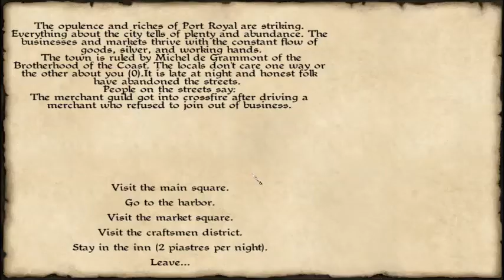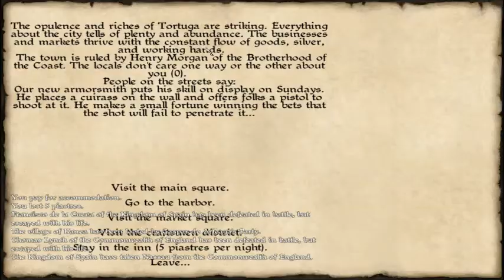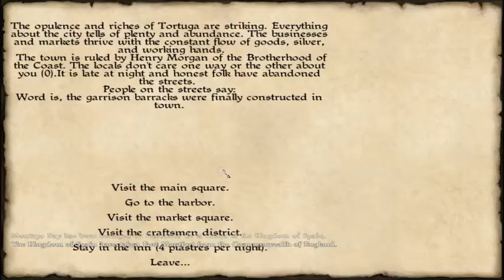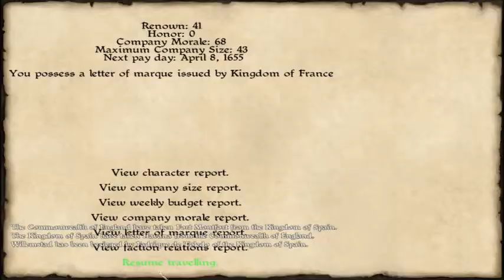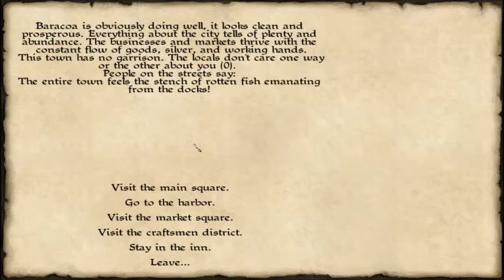Caribbean! Part 2 The Birth Of Tim Boots (Odd Mic)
I hope you all enjoy this video, there is no high pitch whine so i'm sure its easier to watch this one. Please enjoy:D